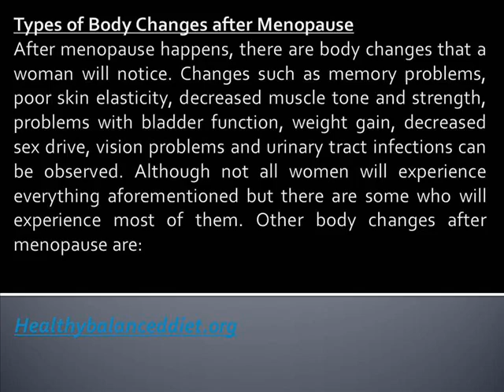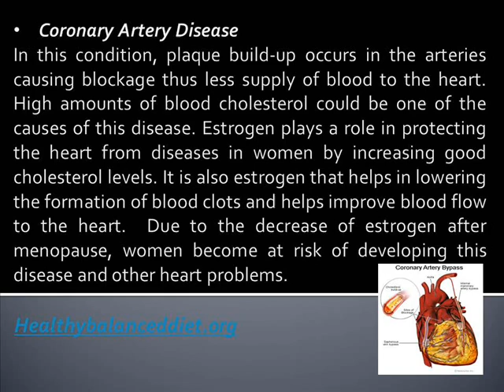Body Changes after Menopause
Types of Body Changes after Menopause
After menopause happens, there are body changes that a woman will notice. Changes such as memory problems, poor skin elasticity, decreased muscle tone and strength, problems with bladder function, weight gain, decreased sex drive, vision problems and urinary tract infections can be observed. Although not all women will experience everything aforementioned but there are some who will experience most of them. Other body changes after menopause are:

• Bone Loss
Our bodies are always on the process of replacing whatever part of the body needs to be replaced and one of which are bones. Women are mostly at risk for bone loss because in the process of replacing broken down bones, the hormone estrogen is much needed. Because after menopause estrogen is no longer adequate, no replacement is happening while bone break down occurs making a woman prone to bone fractures.

In this condition, plaque build-up occurs in the arteries causing blockage thus less supply of blood to the heart. High amounts of blood cholesterol could be one of the causes of this disease. Estrogen plays a role in protecting the heart from diseases in women by increasing good cholesterol levels. It is also estrogen that helps in lowering the formation of blood clots and helps improve blood flow to the heart.  Due to the decrease of estrogen after menopause, women become at risk of developing this disease and other heart problems.